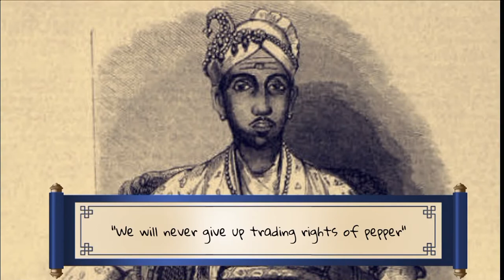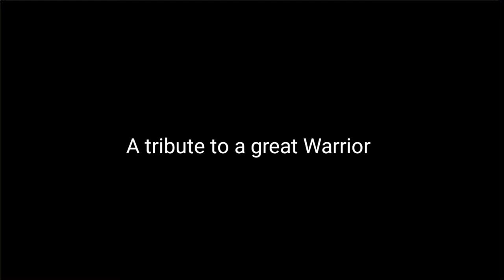Marthanda Varma ⚔️ | The forgotten hero | Tribute to the Pride of India (Short Documentery)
Hi myself Samanvith. Today let us learn about Marthanda Varma, The king of Wynad.